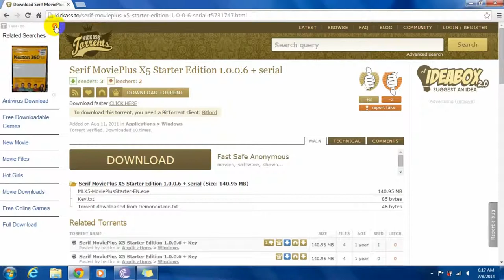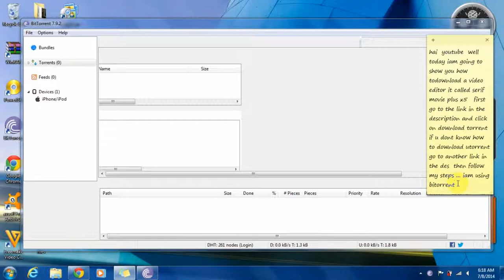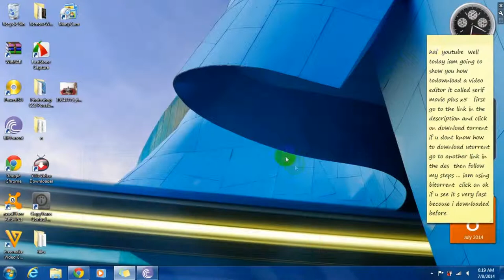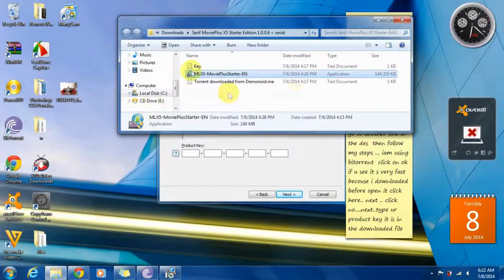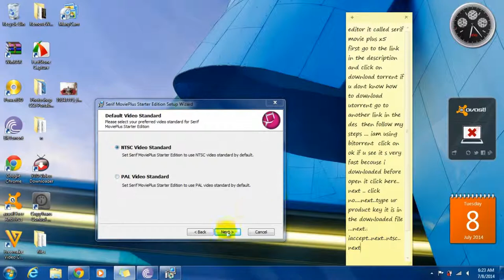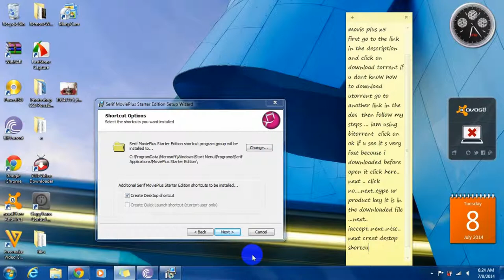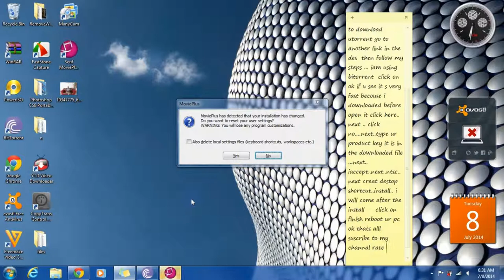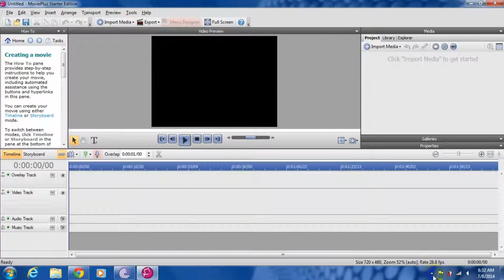how to download serif movie plus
hai here  are the links